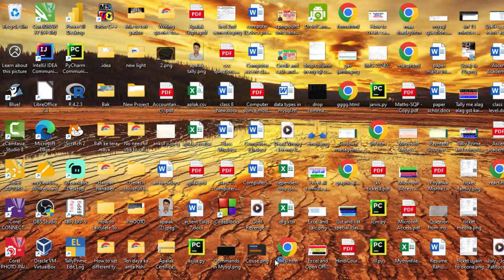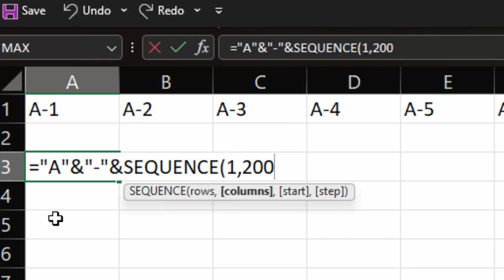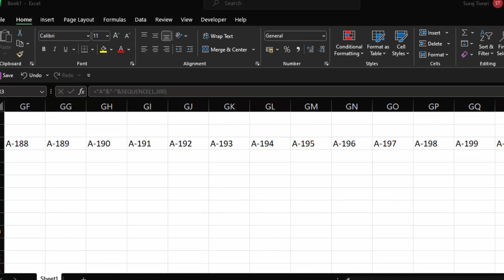How to use sequence function to generate serial number in Ms Excel@COMPUTEREXCELSOLUTION